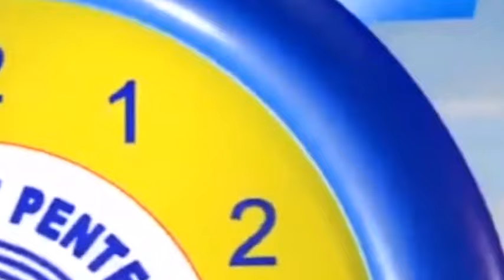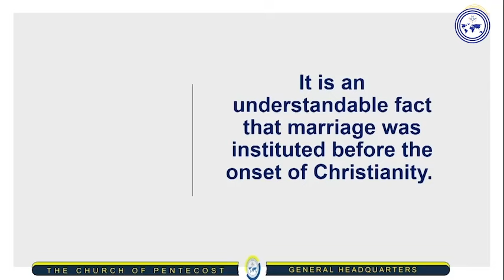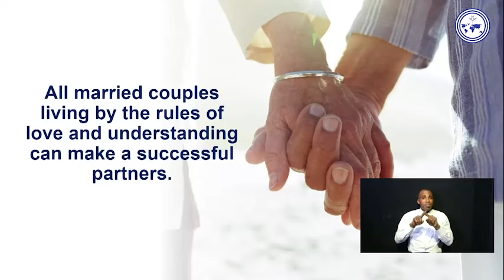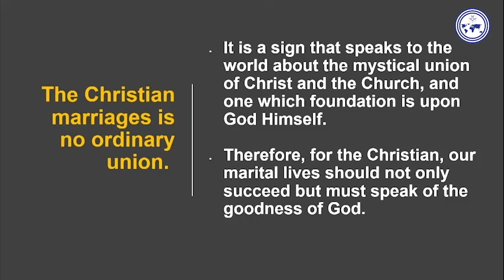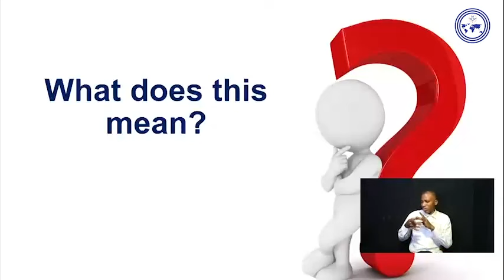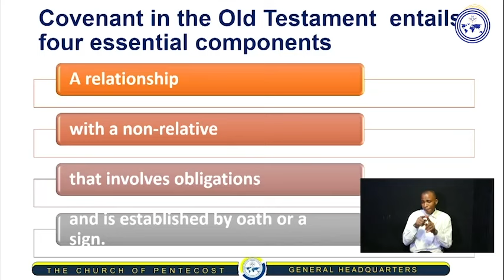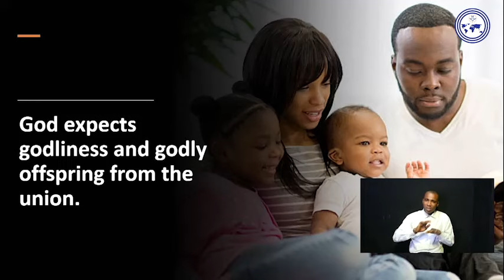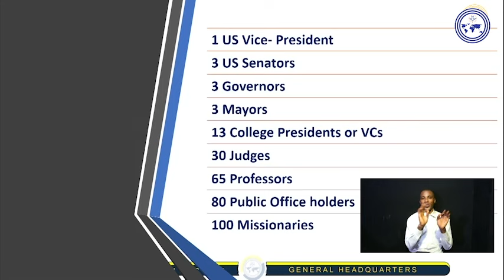Examine The Spiritual & Moral Development Of Church Members | Apostle Eric Nyamekye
The 'Possessing The Nations' agenda enjoins us to teach our members and to assess their growth and productivity regularly. Our interest in the church should be on the kind of radiation that comes out of the marriages of our members. They are our apprentices; we need to examine their spiritual life and moral development as we observe how they respond to teachings given them.

The Chairman of The Church of Pentecost, Apostle Eric Nyamekye, throws more light on this in this insightful message titled "The Family - An Endangered Institution - Part 4".